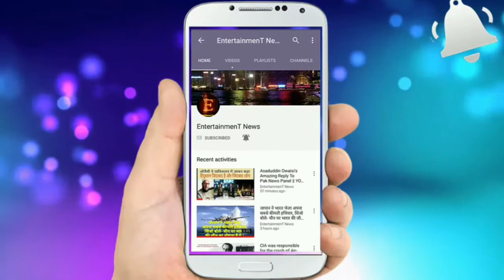PM Narendra Modi Latest Speech At Plenary Session In 9th BRICS Summit 2017 In Xiamen China !